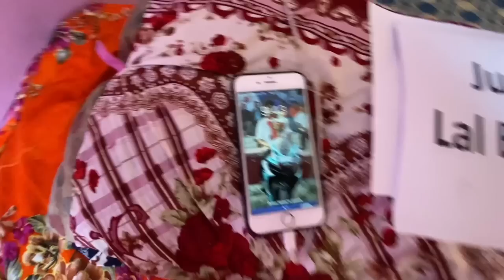Justice For Lal Bahadur B.k😢❤️ || Day :1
Hello Ani  Namaste!!🙏😊
If you have any queries then you can give me some feedbacks in ig named as (thakuri_vlogs).
I'll be uploading more videos in upcoming days.